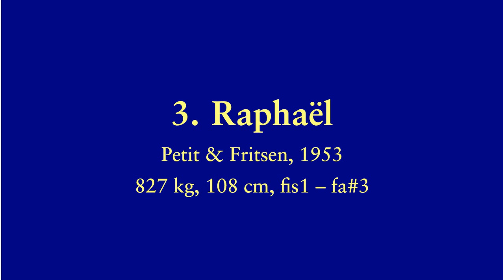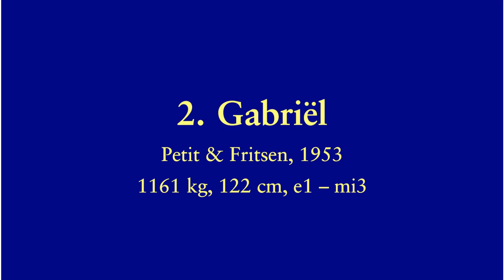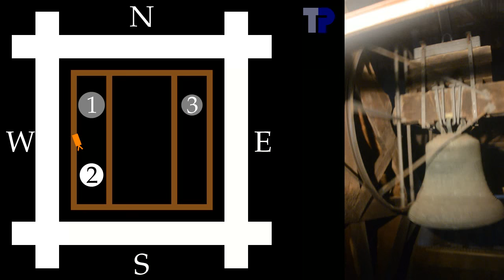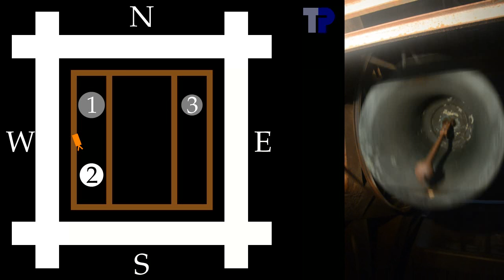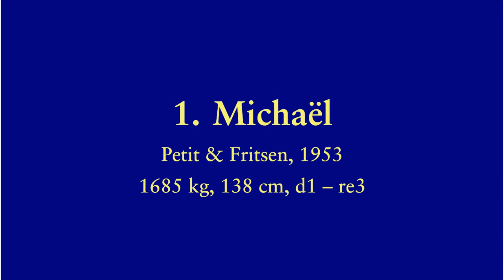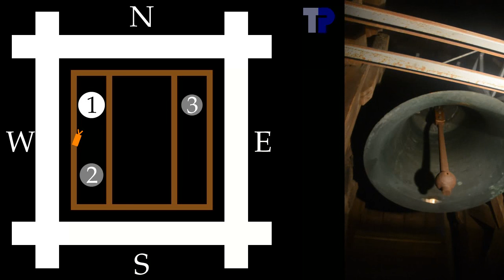Gent, Sint-Michielskerk, luidklokken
Gent, Sint-Michielskerk, luidklokken: klokken individueel en volgelui.
Gand, Eglise Saint-Michel, sonnerie des cloches individuelles et plénum (simulé).
Ghent, Saint-Michael's church: individual bells and plenum (simulated).

Vorig filmpje Er werd geopteerd om een nieuw filmpje te maken omdat het vorige filmpje te kampen had met twee problemen: enerzijds zijn de klokken heel moeilijk bereikbaar, doordat ze ver uit elkaar hangen, de klokkenstoel heel massief is en de klokken hoog hangen.  Er was toen geen tijd om alles op te stellen om elke klok optimaal te filmen.  Deze keer zijn we met een ladder, spots, en 50 meter verlengsnoer naar boven in de toren getrokken.  Anderzijds was de vorige klankopname gemaakt vanaf de verdieping onder de klokken.  Maar doordat klok 3 net boven het luik hangt, klinkt die veel sterker en veel directer dan de twee andere klokken, waardoor de samenklank van het volgelui niet realistisch overkwam.  Deze keer werden de klokken elk apart opgenomen, met de klankopname in de klokkenkamer, voor elke klok in de hoek van de toren diametraal tegenover de klok.  Voor het volgelui werd geopteerd voor een simulatie, waarbij de balans aangepast is aan wat ongeveer te horen is vanop het Sint-Michielsplein.  Daar klok 3 achteraan hangt, klinkt die buiten minder sterk dan in de toren.  En doordat opgenomen werd in de klokkenkamer klinken de klokken directer.

In this second film, we took more time, so that we could get closer to the bells, giving a better film.  The plenum is a simulation, so that we could correct for the accoustic effects in the tower and give a more realistic rendering of how it sounds on the square in front of the church.

De eerste kapel op deze plek dateert al van rond het jaar 1000, maar de bouw van de huidige kerk heeft veel voeten in de aarde gehad, en werd begonnen in het begin van de 15de eeuw, maar de kerk raakt pas afgewerkt in het midden van de 17de eeuw.  Toch is de kerk nog volledig in gotische stijl opgetrokken.  Voor de toren waren heel ambitieuze plannen.  Hij zou 134 meter hoog worden en bekroond door een beeld van Sint-Michiels, maar de plannen waren veel te ambitieus en pas in 1825 was men tot op 47 meter geraakt, de hoogte die de toren nu nog heeft.  Tot dan waren de klokken in de dakruiter op de viering.  Tot in de achttiende eeuw was er een kleine beiaard.  In 1744 werd die vervangen door 5 bescheiden luidklokken van de hand van Joris Dumery: Michael, Gabriel, Raphael, Maria en Anna (1200, 900, 600, 400 en 300 pond).  Waarschijnlijk zijn die klokken in de Franse tijd verdwenen.  In 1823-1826 goot Andreas van de Gheyn drie nieuwe klokken, nu veel zwaarder, vergelijkbaar met de huidige klokken, en met namen Michael, Gabriel en Raphael.  Deze gingen verloren tijdens de Tweede Wereldoorlog, en in 1953 goot Petit & Fritsen drie nieuwe klokken, met vergelijkbare diameters, gewichten en toonhoogtes.

1. Michael, d1-07--re3, 138 cm, 1685 kg, 1953, Petit & Fritsen.
2. Gabriel, e1-27--mi3, 122 cm, 1161 kg, 1953, Petit & Fritsen.
3. Raphael, fis1-09--fa#3, 108 cm, 827 kg, 1953, Petit & Fritsen.

De diameters komen van eigen metingen, maar komen goed overeen met die die we in het vorige filmpje gebruikt werden, en die komen van het Utrechts Klokkenluiders Gilde.

Er was te weinig tijd om alle opschriften op de klokken te ontcijferen.  Toch konden we op 2 klokken een chronogram vinden (de derde heeft er ook een, maar daar hebben we onvoldoende fotomateriaal voor om de tekst te reconstrueren):

Klok 1:
arChangeLI MIChaeLIs CVstoDIa sorVet VbIqVe oVos VnXIt spIrItVs

Klok 2:
kVntIVs CoeLestIs sVaVIter saLVto aVe gratIa pLena beneDICta tV In MVLIerIbVs

Beide geven het jaar 1953.

Deze toren heeft als het ware mijn passie voor de luidklokken opgewekt.  Als kind (nu zo een goeie 45 jaar geleden) ging ik met mijn vader mee om koffiekoeken de zondagmorgen, en daarbij hoorde ook een ronde langs de luidende Gentse torens.  De Sint-Michielskerk was daarbij de vaste stop tussen 08:45 en 09:00, waarbij elke zondag het volgelui weerklonk.  Het had iets heel mysterieus, want er kwam geluid uit, maar er was helemaal van niets te zien, want de klokken zaten verborgen achter de galmborden.  Pas in 1999 kreeg ik de klokken voor het eerst te zien, en dit dankzij de excursie van het Utrechts Klokkenluiders Gilde.

Met dank aan Adam Nogawski om voor ons de klokken te luiden, om ons toegang tot de toren te verschaffen, en om ons heel wat materiaal naar boven mee te geven (inclusief een ladder, een spot en 50 meter verlengsnoer), zonder hetwelk deze opnames nooit zouden gelukt zijn.  Dank aan Flor Brondeel voor de toestemming.  En tenslotte dank aan Joeri De Vreese voor de hulp in de toren, zonder dewelke de opnames eveneens nooit zouden gelukt zijn.